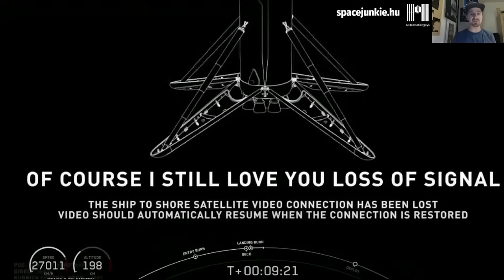Az elveszettnek hitt DEMO-2 küldetés KÖZVETÍTÉSÜNK | Spacejunkie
Új csatornánk ►   @SpacejunkieZoom

Még 2020. májusában történt a Spacejunkie csatorna mindösszesen 3. élő közvetítése, ami nem más volt, mint a Demo-2  első emberes SpaceX Crew Dragon tesztrepülés. Óriási dolog volt ez akkor nekünk is, hiszen tapasztalatlan, szárnyait bontogató picike kis csatorna voltunk még. A küldetés pedig sok-sok év után az első emberes küldetés volt amerikai földről, amerikai rakétán, amerikai űrhajóval. Az adásunk összesen 15K+ megtekintést kapott, ami akkor óriási dolog volt !!
Lehetett volna sokkal több is, de az élő adás után nemsokkal a National Geographic átfogó globális 'hadjáratot' indított a youtube-on, hamis szerzőjogi vitát indítva a platform és minden egyéb youtube csatorna között, ami élőben adta a DEMO-2 indítást. Később kiderült persze, hogy erre sem joguk, sem okuk nem volt. Egyszerűen így működik a youtube algoritmusa.
Úgy gondoltuk akkor, hogy számunkra két opció létezik. Vagy töröljük a teljes adást, vagy elfogadjuk a szankciókat és hagyjuk, hogy a problémás részeket törölje a platform. Az utóbbit választottuk, így a teljes indítást kivágták az adásunkból...
Nagyon elkeserítő és dühítő eset volt ez számunkra, mert nemcsak a munkánk ment kárba, valamint nemcsak egy fontos történelmi eseményt veszítettünk el, de hamarosan kiderült, hogy elég lett volna megfellebbezni a platformnál az egész hercehurcát és minden rendben lehetett volna. Sajnos nem így történt...
Aztán ugrunk az időben napjainkba. A csatorna eddigi videóit (élő és vágott tartalmakat) mentettük le a platformról arra az esetre, ha feltörnék a csatornát. És ekkor fedeztük fel teljesen véletlenül, hogy a teljes DEMO-2 küldetés éveken keresztül vágatlanul ott 'hevert' a Google szerverein 😁
Szóval örömmel tesszük közzé a csapatunk mindösszesen 3. élő adását, minden kezdetlegességével, hibájával együtt.
Reméljük nektek is tetszik majd!

Közvetlen támogatás az alábbi számlaszámok valamelyikén
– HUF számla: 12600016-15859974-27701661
– EUR IBAN: BE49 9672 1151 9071
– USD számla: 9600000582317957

Köszönünk mindent Nektek! hajrá Team Space, hajrá Spacejunkie!